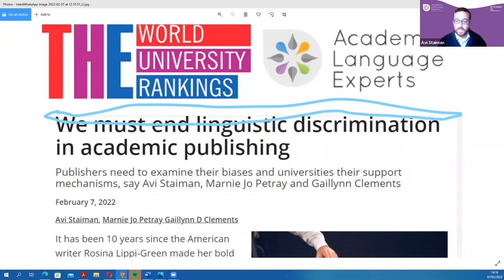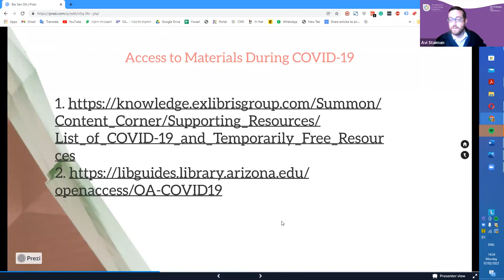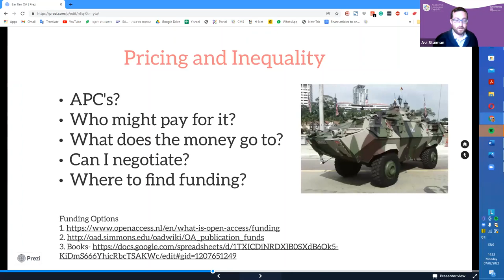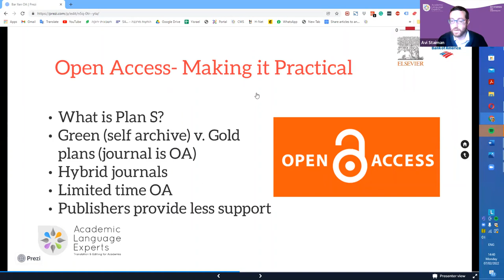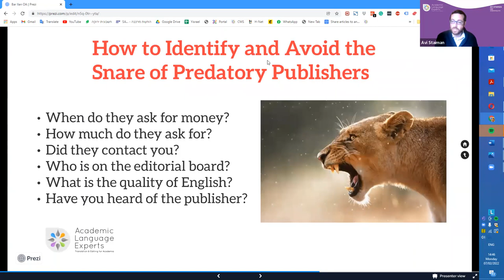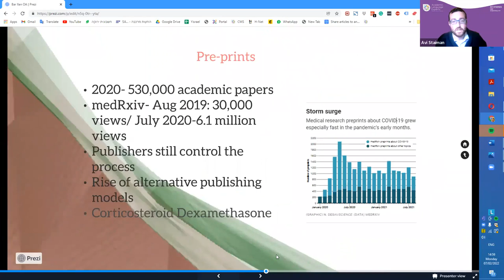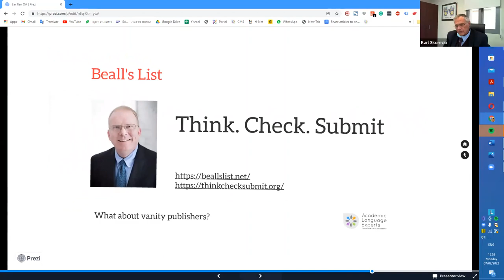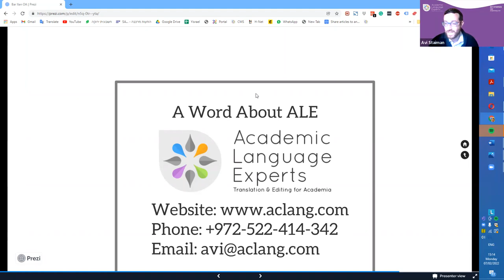Bar Ilan University School of Medicine Lecture on Open Access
Avi Staiman, CEO of Academic Language Experts, leads a lecture on Open Access with Bar Ilan University School of Medicine.